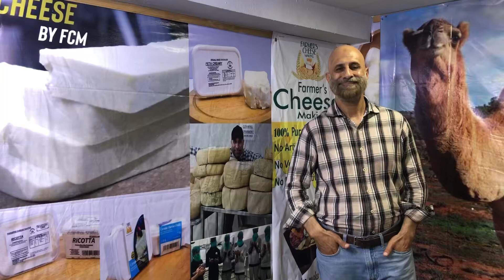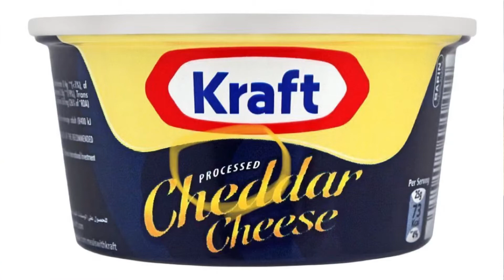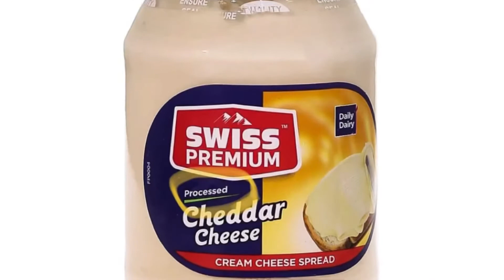Milk & Cheese - info part 2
Why we require pure milk & cheese